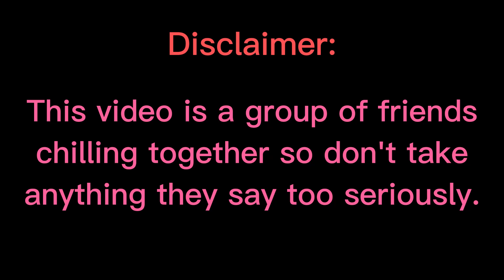Jerg: In Hoff (#31)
This time on Those Guys: @8renda8 and @QuicksquidUniverse decide to enter Hoff while TO(@colebadguy), Cole(@brutal_lui), and Paul(@Clumptaro) discover the true secrets of what Jerg was all along...